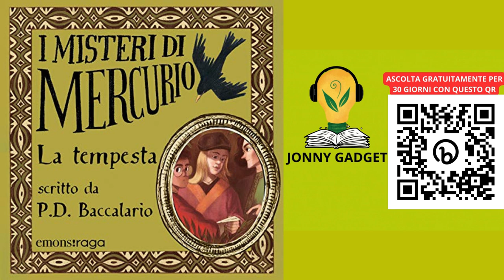La tempesta: I misteri di Mercurio 1 - Giorgione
migliori titoli, solo su Audible
Scegli tra oltre 70.000 storie con 30 giorni di abbonamento gratuito.
In una sala buia della Galleria Palatina, il merlo Mercurio consegna una pergamena con un oscuro enigma a Nina, Jamal e Lorenzo. Quando un fulmine squarcia il cielo, i tre ragazzi si ritrovano smarriti in mezzo alla campagna veneta, in un tempo molto lontano.

Nelle vicinanze c'è il casolare di Giorgione, ma il famoso pittore è scomparso. Tra mercanti in collera, pericolosi soldati e altre viscide insidie, i tre amici dovranno ritrovare l'artista e scoprire il suo segreto, prima di poter tornare a Firenze.